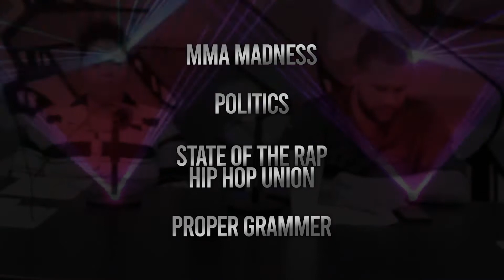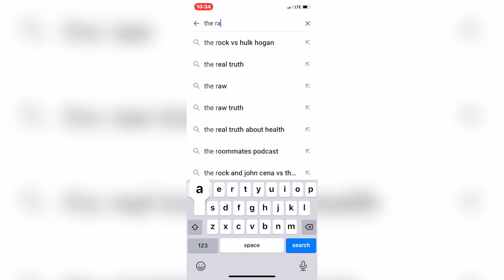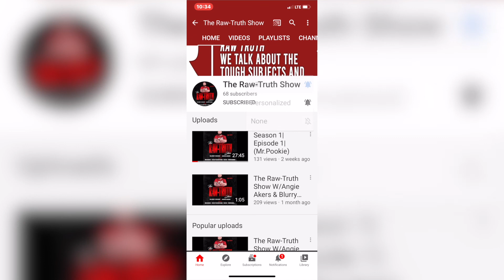Season| 1 Episode 2| (P.J. Ricochet)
Another lit episode . The team discusses politics , the rumor report of the week , raw MMA and everyone's favorite segment "Proper Grammar" W/ Douglas Elliott. As always we wrap up our show with the "Legendary Interviews" segment . This week we feat. Dallas Legend P.J. Ricochet. We discuss his 2011 World wide hit "Clean as a whistle " and it's impact on Dallas hip hop culture. We also discuss his incredible 2019/2020 comeback trail and what the future holds.